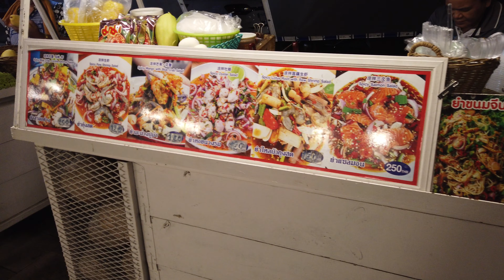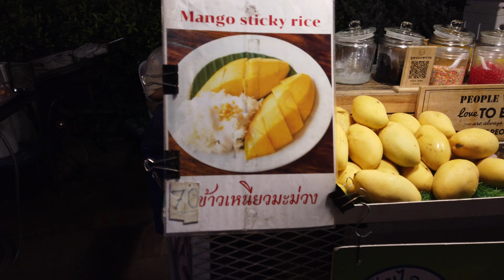Street food Near Central Festival Mall, Pattaya, Thailand